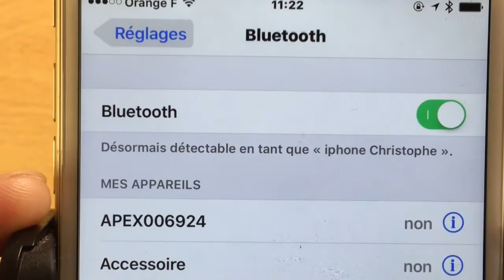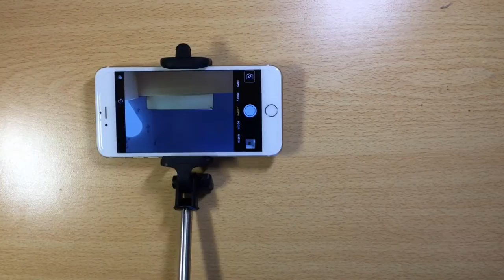Test PercheTélescopique à Selfie Bluetooth iOS Androïd Windows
Bonjour à tous voici le Test PercheTélescopique à Selfie  Bluetooth iOS Androïd Windows une perche vous n'allez pas être déçu déclanchement à partir de la poignet merci de vous abonner ça m'encourage et c'est sympa.